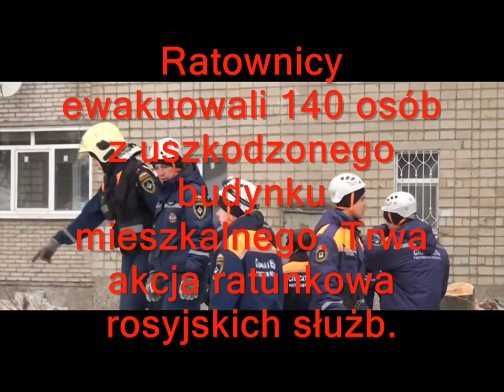Eksplozja gazu niedaleko Rostowa (Rosja) – 14.01.2019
Eksplozja gazu w budynku mieszkalnym niedaleko Rostowa (Rosja) dnia 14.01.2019 r. Co najmniej jedna osoba zginęła, a ośmiu innych zostało rannych po wybuchu gazu w dziewięciopiętrowym budynku w mieście Szachty. Informację podała agencja prasowa rosyjskiego Ministerstwa ds. Sytuacji Nadzwyczajnych. Do wybuchu gazu doszło w wieżowcu w mieście Szachty koło Rostowa. W ewakuowanym budynku może przebywać do siedmiu osób. Ratownicy ewakuowali 140 osób z uszkodzonego budynku mieszkalnego. Trwa akcja ratunkowa rosyjskich służb. Służby ratunkowe obawiają się, że w zawalonych lokalach może przebywać do siedmiu osób. Cztery mieszkania na ósmym i dziewiątym piętrze zostały częściowo zniszczone wskutek eksplozji. To kolejna tego typu tragedia w Rosji w ciągu kilkunastu dni. Pod koniec grudnia 2018 r. w Magnitogorsku koło Czelabińska wskutek wybuchu gazu i częściowego zawalenia się budynku mieszkalnego zginęło 37 osób.